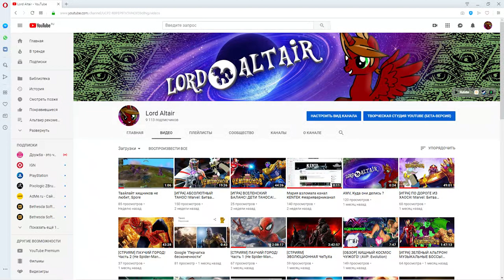[НОВОСТИ] КАНАЛ КАПУТ! КАКОГО ДИСКОРДА!